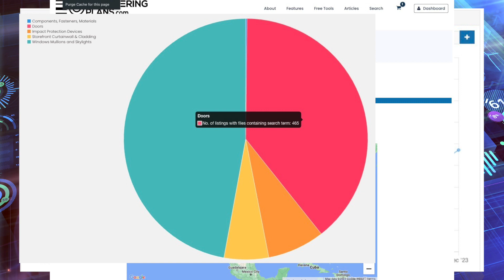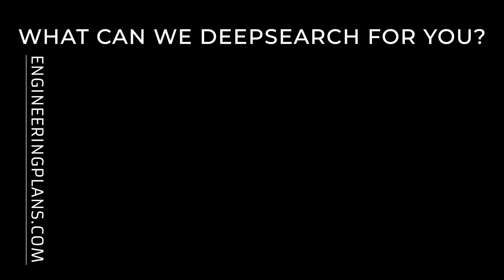Find The Hidden Anchors - An EngineeringPlans.com DeepSearch Case Study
Elco was purchased by DeWalt in 2012. But many plans still reference the Elco brand name, even when DeWalt has spent considerable time & money educating the industry.

This brief case study explains the cutting-edge solutions EngineeringPlans.com offers for challenges like this.

to learn more about DeepSearch

to discuss how we can help you with our powerful DeepSearch technology.